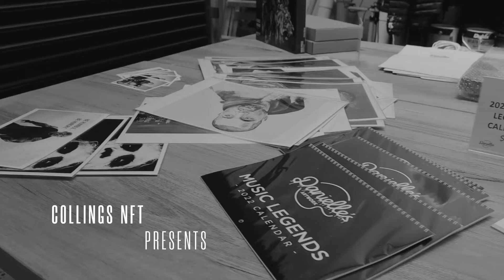NFT X DANIELLE'S ARTWORK DOCO: EPISODE 7- COLLECTION 2.0 LAUNCH DAY + APPROACHING HIGHS AND LOWS!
MAKE SURE YOU WATCH TO THE END FOR THE THIRD PIECE REVEAL 💜💜

In this short Doco I explain how I navigate the extreme highs and lows and a creator.
And of course reveal the third and final piece of this collection!

AUCTION GOES LIVE TODAY ON OPENSEA! 2/2/22